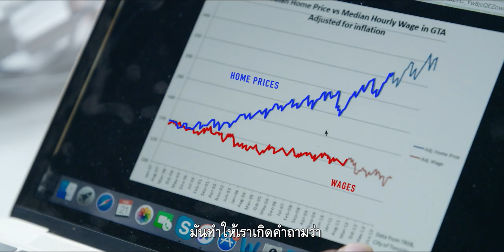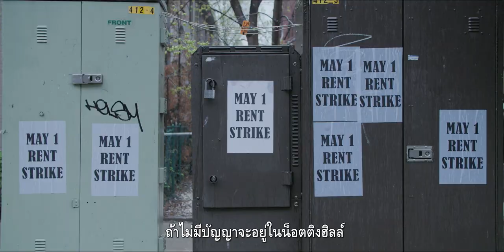Push (ตัวอย่างหนังบรรยายไทย)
(สวีเดน / 2019 / 92 นาที / กำกับ: เฟรดริค แกร์ทเทิน)

ราคาที่อยู่อาศัยในเมืองใหญ่กำลังพุ่งสูงขึ้นในแทบทุกประเทศ ขณะที่รายได้ของผู้คนส่วนใหญ่ไล่ตามไม่ทัน นั่นย่อมหมายถึงการที่มีคนจำนวนมากถูกผลักออกจากโอกาสในการเป็นเจ้าของบ้าน ไม่เว้นแม้แต่ผู้ประกอบอาชีพที่ “จำเป็น” ต่อเมือง อย่างพยาบาล ตำรวจ และนักดับเพลิง

Push ถ่ายทอดปัญหานี้โดยติดตาม Leilani Farha ผู้รายงานพิเศษของ UN ด้านสิทธิในที่อยู่อาศัย ขณะที่เธอออกเดินทางไปทั่วโลกเพื่อค้นหาว่า อะไรเป็นสาเหตุให้เมืองใหญ่กลายเป็นสถานที่ที่ไม่เอื้ออำนวยต่อการอยู่อาศัยมากขึ้นเรื่อยๆ ทำไมมันจึงถูกทำให้เปลี่ยนสภาพจากการเป็น “พื้นที่ของเรา” กลายไปเป็น “พื้นที่ค้ากำไร” และใครบ้างที่ต้องถูกขับไสออกจากเมืองอันเนื่องจากปัญหานี้ ทั้งๆ ที่ “การมีที่อยู่อาศัย” นั้นถือเป็นสิทธิมนุษยชนขั้นพื้นฐานซึ่งทุกสังคมจำเป็นต้องมี เพื่อคุ้มครองให้ผู้คนมีชีวิตที่ดีและปลอดภัยเพียงพอ